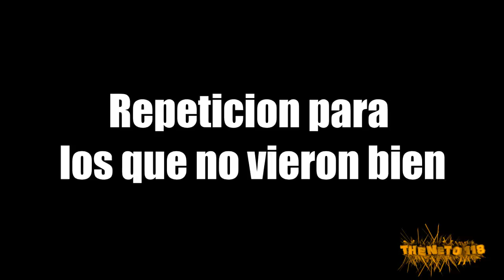GTA V Online | ¡¡Super Carreras!! #11 Funny MOMENTS? | Xbox 360 - XboxOne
▬▬▬▬▬▬▬▬▬▬▬▬▬►¡¡Abre!!◄▬▬▬▬▬▬▬▬▬▬▬▬

■ Heey, HOO , heyy que tal amigos estamos de vuelta para nueva edición de las Super Carreras que nuevamente se tornan con algo muy especial que les tenemos preparados esperemos que lo
disfruten y nos vemos hasta la próxima.

■Gamertag: Neto118

▒█░░▀█ ▀▀▀ ░░▀░░ ▀▀▀▀ 　 ▀░░▀ ▀▀▀░ Fuera!!